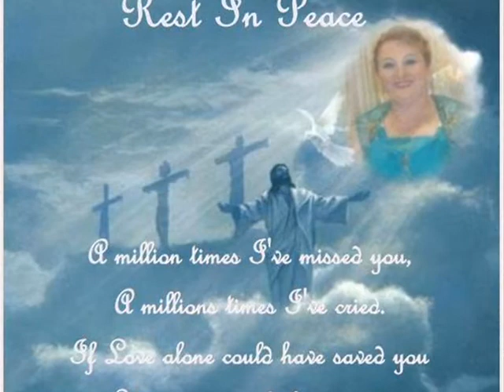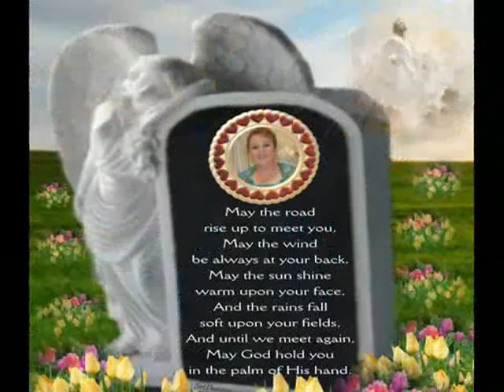roni kasha@yaoo com 16024867272